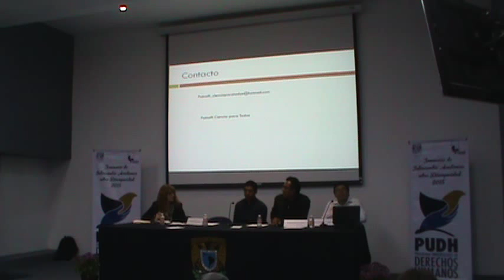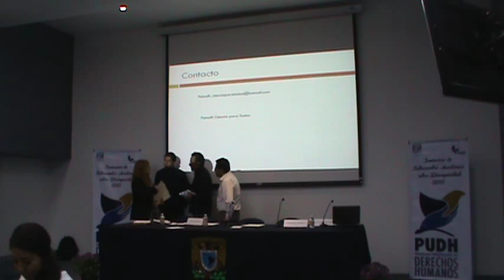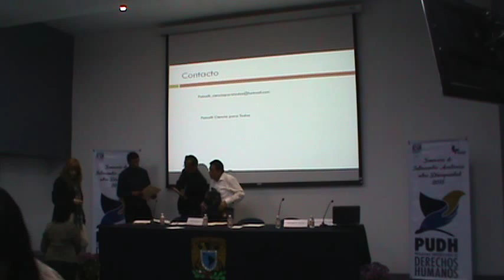Seminario de Intercambio Académico sobre Discapacidad 2015 -79